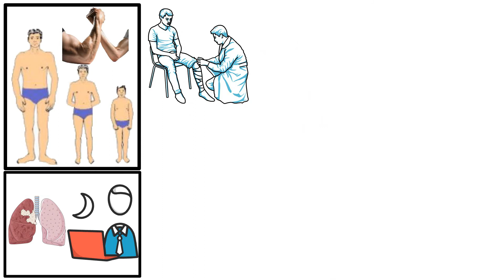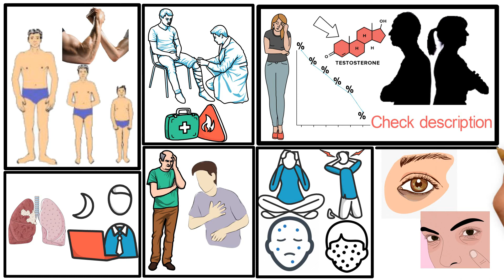প্রতিদিন রাত জাগলে কি ঘটবে আপনার সাথে?কোরআন ও বিজ্ঞানের আলোকে ব্যাখ্যা-late night sleep side effects